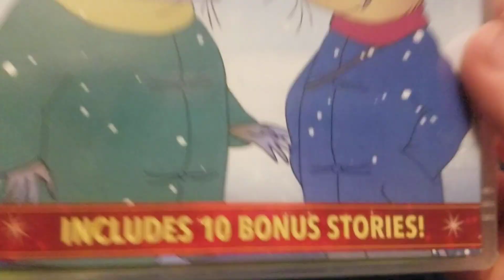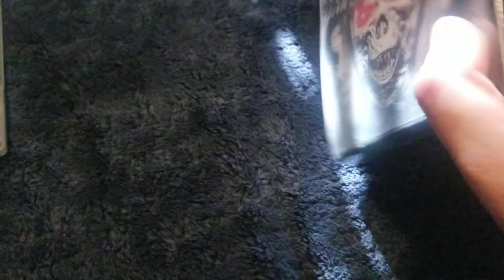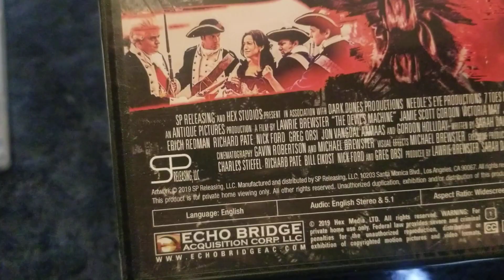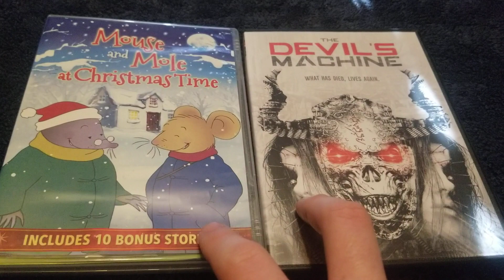mouse and mole at Christmas time and the devil's machine dvd unboxing